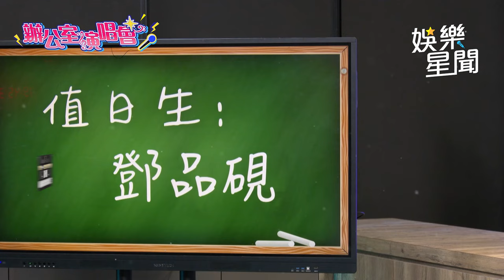辦公室演唱會 鄧品硯│94愛K歌│